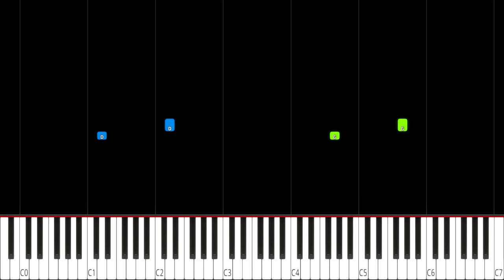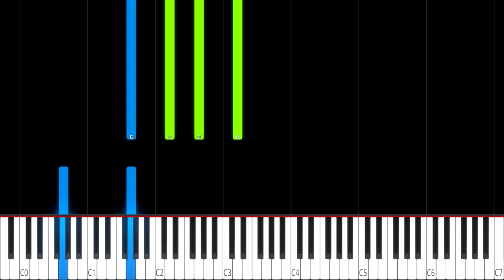Silo (TV Series Soundtrack) - Main Titles (Opening Credits Theme) - (MEDIUM) Piano Tutorial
🕒 Playback Speed Timestamp for Practice
➡️ Notes Speed x2 Normal - 00:00
➡️ Notes Speed x1 0.75x - 01:48